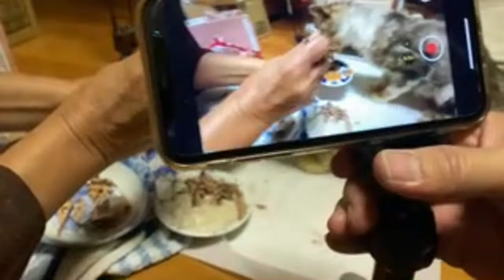緊急保護された野良猫のベルちゃんのお見舞い のハイライト 0:00 - 1:15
Adorable Japanese straycatAdorable Japanese straycats😸

この動画が良かったと思われたら、

もし、あなたが私の活動を応援したいと思っていただけましたら、
ご支援を頂けますと大変助かります😊
Amazon欲しいものリスト

ご支援者様からのメッセージです😊
いつもご支援、応援ありがとうございます😊

●ハチワレ様

猫ちゃん達のお世話

最近、動画を知りました。

痩せている猫ちゃんが気になり
仕方ありません🥺

少しでも多く食べてくれますように。

●我が家も保護猫様
グレーパパや高齢猫達も
食べてくれることを期待して！

●白黒3匹様
ちゅーる
カリカリが食べにくい猫たちに♪

ミルク
ミルク好きのグレーパパと地域猫達に♪

徐々にムシムシしてきましたね。
ご自愛ください！

●くろにゃん様
餌やりお疲れ様です！
少しでも食べさせてあげてくださいね♪
動画投稿お疲れ様です

●K K様
ギフトをお楽しみ下さい！

●K Y様
いつもありがとうございます。
少しで申し訳ないのですが、
お役立て下さい。

●我が家も保護猫(白黒3匹)様
グレーパパたちに宜しくお伝えください！
いつも地域猫のお世話、動画投稿ありがとうございます！

Japanese straycats😸

●ハチワレ様

仕方ありません🥺

●茶々様
猫ちゃんのご飯をこれからもよろしくお願いします。
いつもありがとうございます。茶々

●白黒3匹様
ちゅーる

ご自愛ください！

●K Y様
お役立て下さい。

●ハチワレ様

仕方ありません🥺

●白黒3匹様
ちゅーる

ご自愛ください！

●K Y様
お役立て下さい。